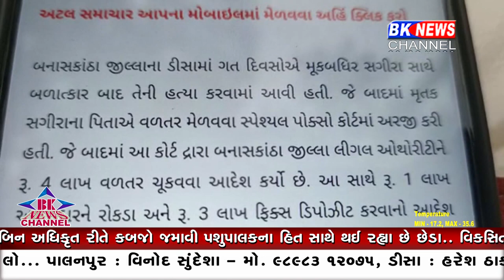યુટ્યુબ ચેનલોની વિશ્વસનીયતા કેટલી...?